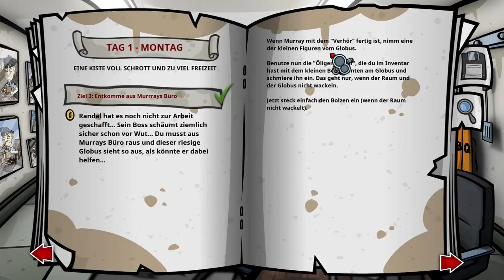Randal's Monday #04 - Gefeuert!!!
Randal's Monday von Daedalic Entertainment